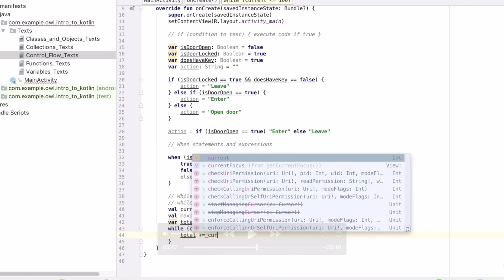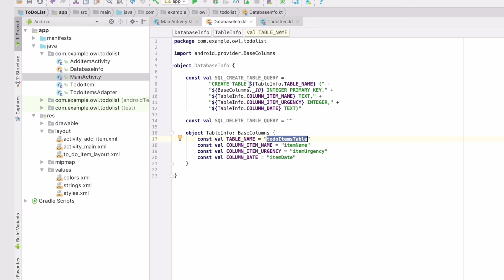Android 101: Learn to build Android Apps in Kotlin